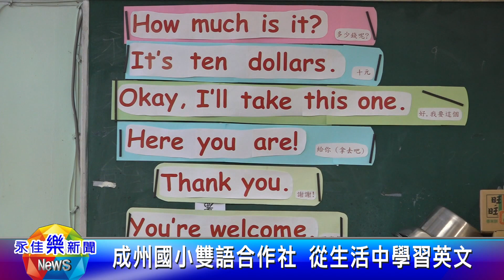1130122永佳樂新聞 成州國小雙語合作社 從生活中學習英文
五股成州國小結合校內合作社，推動雙語教學，讓小朋友們運用雙語方式，和老闆結帳對話，從生活中學英文。透過這樣的學習交流，讓店家及學童們的生活英語，彼此都能獲得進步。